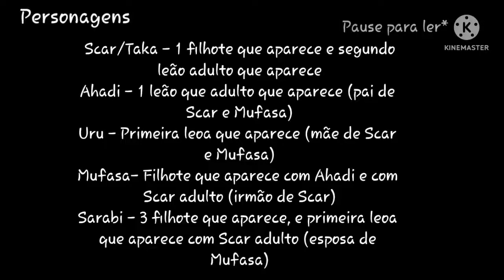Bad Child - Music Video/ Scar - A Verdadeira História / Versão WildCraft/ Original por King Kion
--‐ ‐ ‐-‐‐-‐‐‐‐---‐--‐‐ ‐--‐ ‐ ‐‐ Todos vocês já ouviram falar de Scar, certo? A maioria conhece ele por ser "O leão que matou o próprio irmão e tentou assassinar o sobrinho só por inveja", mas não foi bem assim. O Youtuber Imaginago tem uma teoria que super faz sentido sobre esse assunto, passa lá no canal dele pra entender melhor ;). Então, existem duas versões. A feita pelos fãs, e a da Disney. Essa é a dos fãs. Posteriormente, pretendo fazer a da Disney também. é isso, fiquem com o vídeo, meus lions.

"A jornada de mil quilômetros começa com o primeiro passo" - Rafiki, O Rei Leão 3: Hakuna Matata

Hey, guys! O que pretendo fazer aqui no YouTube é expor meus sentimentos, misturando duas coisas que mudaram minha vida para melhor: O Rei Leão e WildCraft. Eu espero que vocês gostem das minhas paranoias, ksksks...

Lema do canal: Hakuna Matata 🦁👑

Animais:

 𓃬 Kion 𓃬:
Signo - Libra ♎
Nome de guerra - Light Roar (Rugido da Luz)
Idade - 23 anos (na idade humana)
Posição no bando - Macho Alfa
Pet - Hipopótamo: Besht/Quebra-Crânios

🐆 Fuli 🐆
Signo - Áries ♈
Nome de guerra - Flame Heart (Coração Flamejante)
Idade - 22 anos (na Idade humana)
Posição no bando - Fêmea Alfa
Pet - Hiena: Lee/Chave de Mandíbula

𓆊 Monty 𓆊
Signo - Peixes ♓
Nome de guerra - Neck Crusher (Quebra-Pescoços)
Idade - 25 anos (na idade humana)
Posição no bando - Membro comum
Pet - Cobra: Víbora/Veneno Mortal

🐯 Diego 🐯
Signo - Escorpião ♏
Nome de guerra - Murder Stripes (Listras Assassinas)
Idade - 26 anos (na idade humana)
Pet -  Papagaio-Verdadeiro: Paco/Cores Assassinas

🐻‍❄️ Lorek 🐻‍❄️
Signo - Aquário ♒
Nome de guerra - Glacial War (Guerra Glacial)
Idade - 27 anos (na idade humana)
Posição no bando - Beta
Pet - Lobo: Magnus/Caninos Brancos

🐎 Tróia 🐎
Signo - Sagitário ♐
Nome de guerra - Trojan War (Guerra de Tróia)
Pet - Cervo: Ronno/Neblina das Trevas

🐺 Max 🐺
Signo - Gêmeos ♊
Nome de guerra - Night Hunter (Caçador Noturno)
Idade - 21 anos (na idade humana)
Pet - Guepardo: Zaki/Pintas Desfocadas

🦊 Scott 🦊
Signo - Touro ♉
Nome de guerra - Deadly Bites (Mordidas Mortais)
Idade - 20 anos (na idade humana)
Pet - Suricato: Bakari/Sagazidade Máxima

🐱 Haki 🐱
Signo - Capricórnio ♈
Nome de guerra - Mind Night (Meia Noite)
Pet - Raposa: Fera/Morte Felpuda

🦅 Lionel 🦅
Signo - Virgem ♍
Nome de guerra - Wind Wings